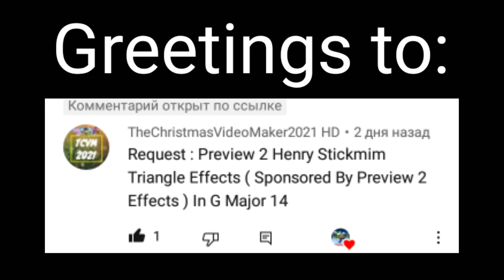Requested: Preview 2 Henry Stickmin Triangle effects (sponsored by preview 2 effects) in g major 14